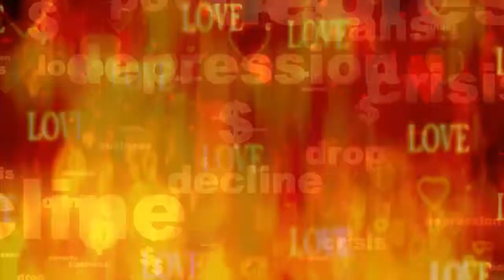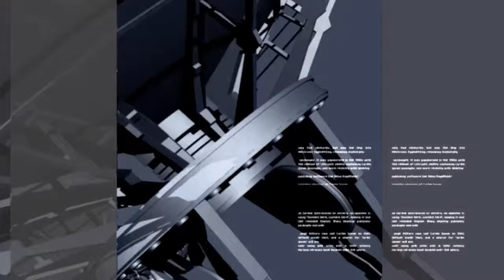Kiyode Erasto - Don't Bastardize Rasta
New Music from the indestructible Kiyode Erasto.
Do Not Bastardize Rasta.
All respect due to Rastafari!!!